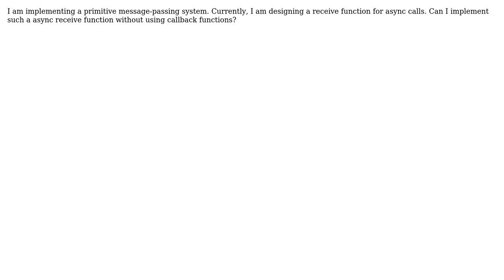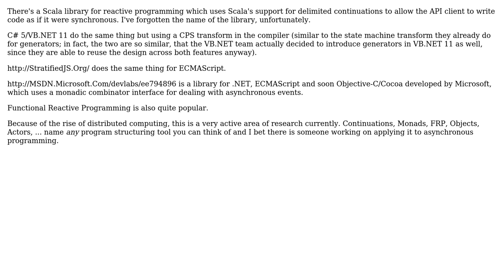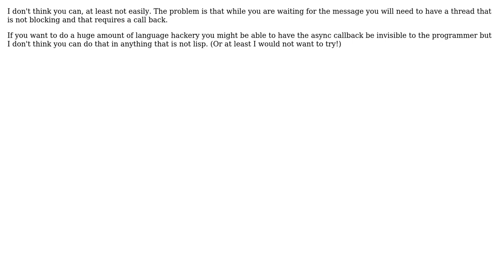Software Engineering: Ways of handling asynchronous receive calls (5 Solutions!!)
Software Engineering: Ways of handling asynchronous receive calls